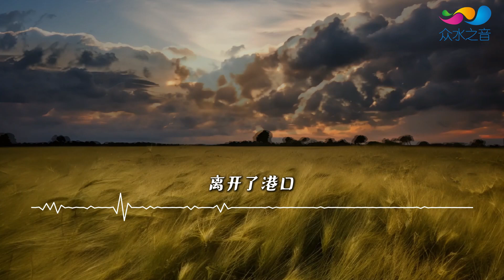李涵野 - 預謀 ◖我們像是倒轉的沙漏，一邊想挽留一邊決意要走◗ [Official Lyric Video] 官方動態歌詞版